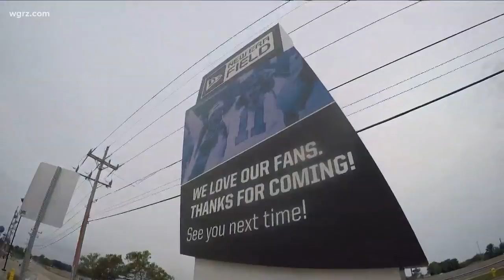Tens Of Thousands Heading To The Southtowns